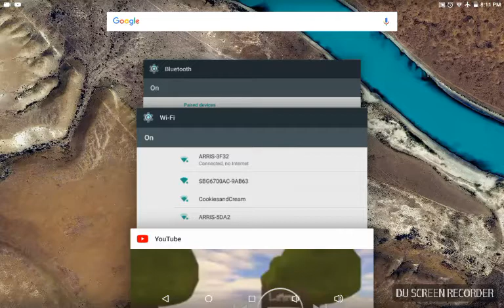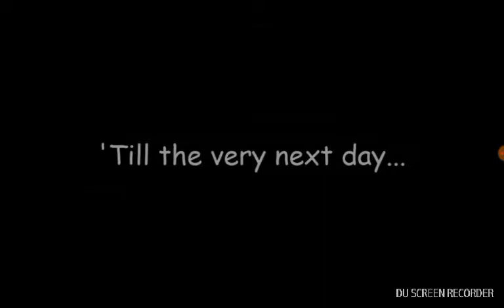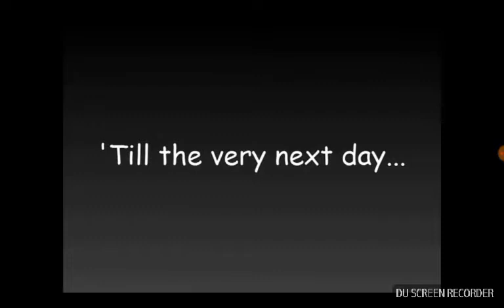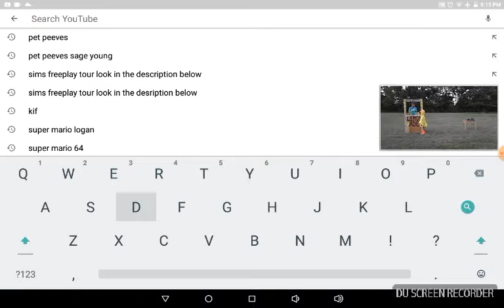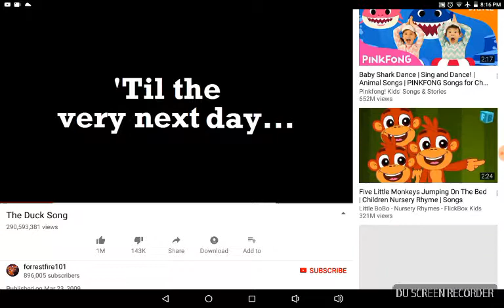Reacting To Duck Song